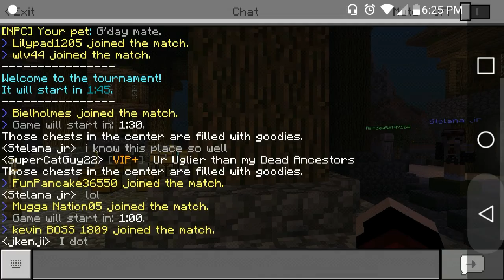Test Video 5 (ft. My Voice)